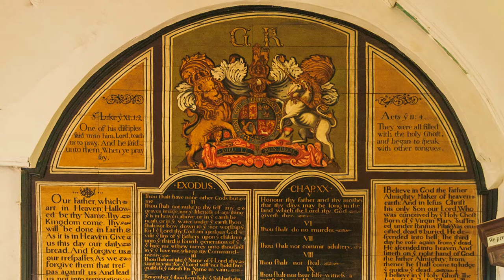Magic of Exmoor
A truly magical tour of Exmoor National Park to music.